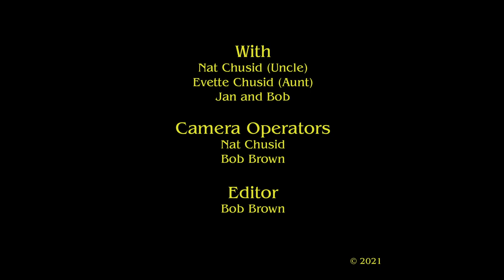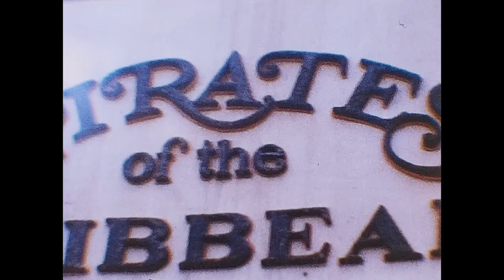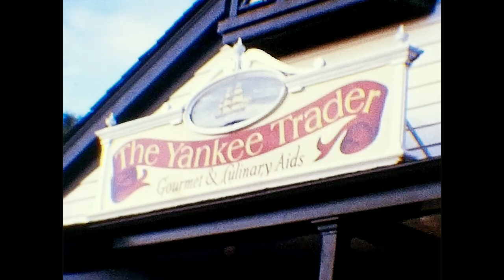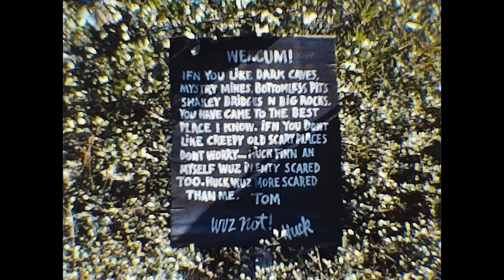Our 1973 Disney World Venture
I digitized this 1973 Kodachrome 40 silent Super8 movie with the Wolverine MovieMaker Pro as an MP4 at 1080p.

This was a great Disney World outing with our Aunt Evette and Uncle Nat from New Jersey, who visited us in Miami, Florida. There was a lot of Disney World footage to go through. The final running time is about 10 minutes and 48 seconds, which is fairly long for just a home movie. There was way more footage, at least double or more from what you see in the final version. Some of it was a mess and had to go on the cutting room floor - the rest had to go because it didn’t allow for the movie to flow smoothly.

As for the inconsistent colors and exposures, chalk that up to age and a low-tech Super8 movie camera. Every single image had multiple corrections, some way more than others. And, as you can see, some needed even more corrections or there simply wasn’t enough data left to make those corrections. At some point ya gotta say, “Enough is enough.” I hit that point.

Keep in mind, this was shot with a silent Super8 film movie camera. I added the music and sound effects during the editing process. It really adds to the viewing experience, not to mention it’s fun to do. This is what you do when you don't have a life.

It takes a lot of editing to bring back these old 8mm movies. Some clearly fare better than others. They are very labor intensive, especially more-so when syncing an original sound track (If there was sound), adding music, voiceovers (if needed) and various sound effects.

All video and audio editing was with DaVinci Resolve 17.